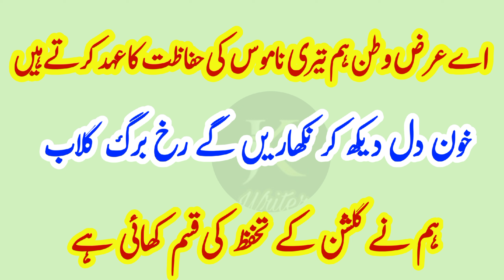Best Speech on 14 August || 14 August Speech in Urdu || Independence Day Speech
14 August Speech in Urdu || Yom e Azadi Speech || Independence Day Speech in Urdu ||14th August 1947

14augustspeech#conduction
وطن کی مٹی گواہ رہنا
14 August Speech in Urdu || Yom e Azadi Speech || Independence Day Speech in Urdu ||14th August 1947

23 March Speech in Urdu with Poetry | Speech on 23

Topic Cover:

23 march speech in urdu with poetry, speech on 23 march in urdu, 23 march
23 march
23 March Speech in Urdu with Poetry | Speech on 23 March in Urdu Writing | Pakistan Day Urdu Speech | Resolution Day Speech in Urdu

23 March Speech in Urdu with Poetry | Speech on 23